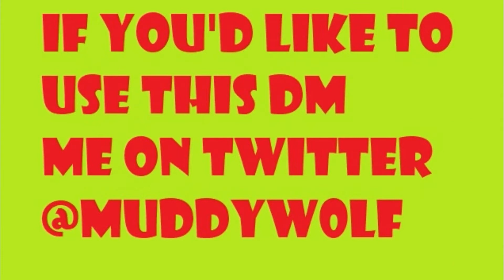Disturbance Instrumental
Most of these are unmixed so i can re-edit them. Filmora distorted the bass on some in processing :/

I'll happily chop and change bits as required, just have patience.